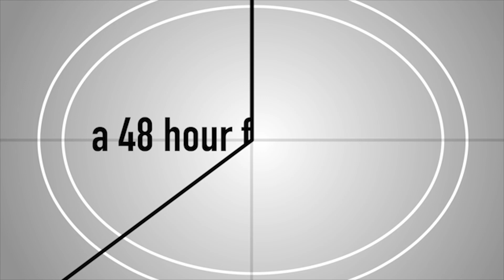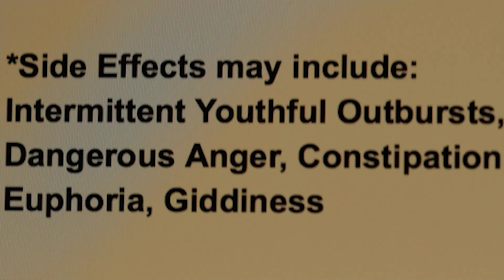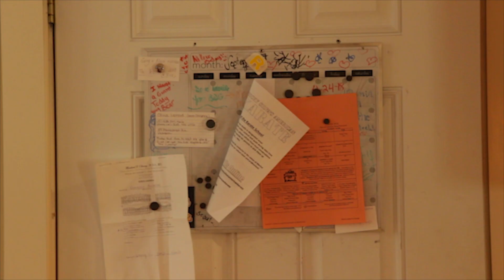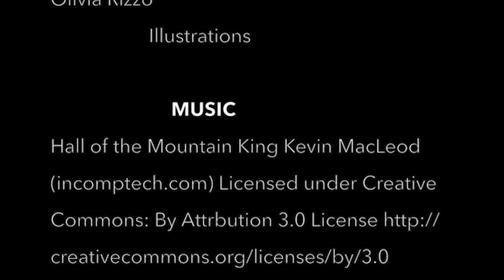Misspent Youth by Seriously Wrong Productions